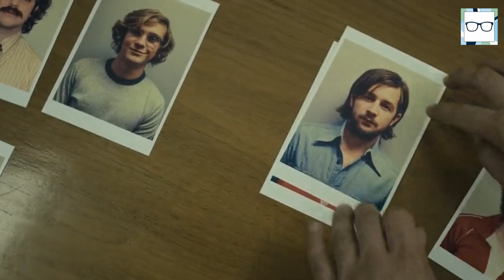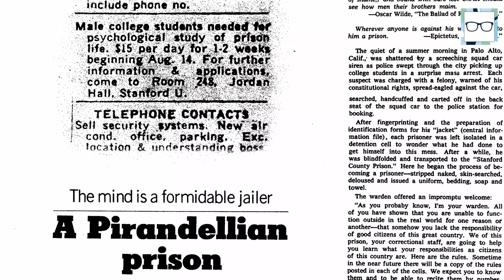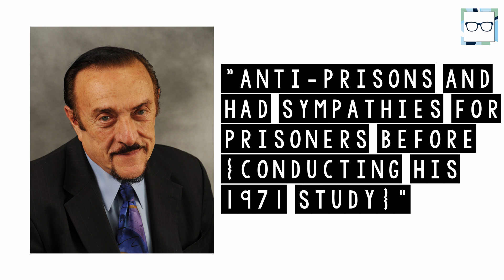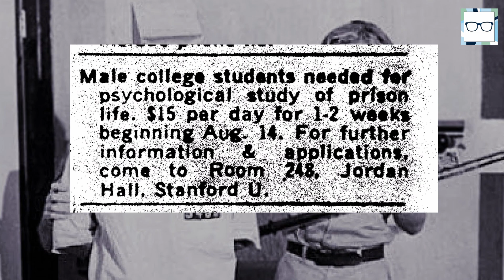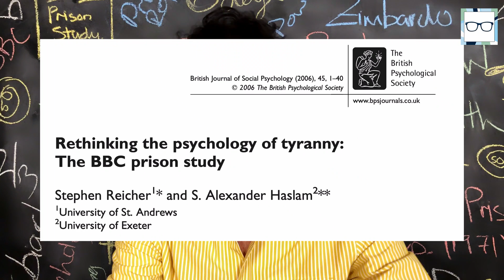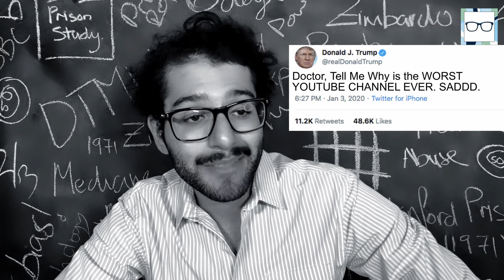The Stanford Prison Experiment *DEBUNKED*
The Stanford Prison Experiment is one of the most famous research studies in modern psychology.

The study took 24 healthy and seemingly "normal" male college students and placed them in a mock prison environment dividing them into guards and prisoners.

The study's lead scientist Philip Zimbardo declared after six short days that The Stanford Prison Experiment had transformed everyday college students into tyrannical prison guards and resigned prisoners, who accepted the social roles they found themselves in.

This one study has has a tremendous impact on popular culture with multiple films being made about it and it becoming a cornerstone piece of research on the psychology of aggression, abuse and power. The Stanford Prison Experiment was a fraud, however.

Want to know why? Well, you'll have to watch my video to find out why you can't trust the conclusions made by The Stanford Prison Experiment and why it's one "good" example of BAD SCIENCE. Happy Viewing!

Chapters
0:00 The Myth of The Stanford Prison Experiment
2:44 Welcome Note/Subscribe
3:31 Debunking The Stanford Prison Experiment
7:14 How Did The Stanford Prison Experiment Become So Influential?
8:22 Outro/Subscribe/Goodbye